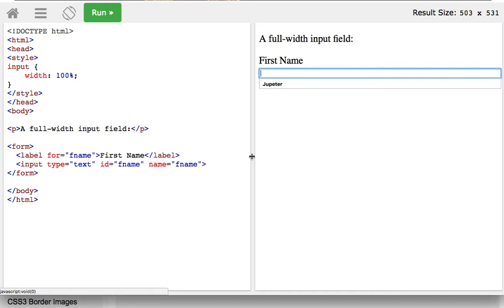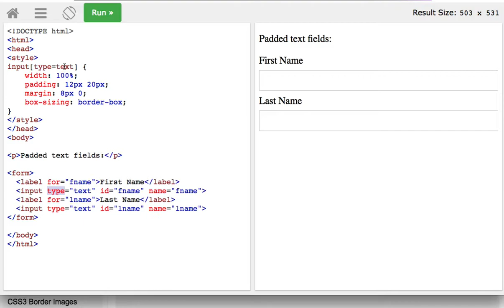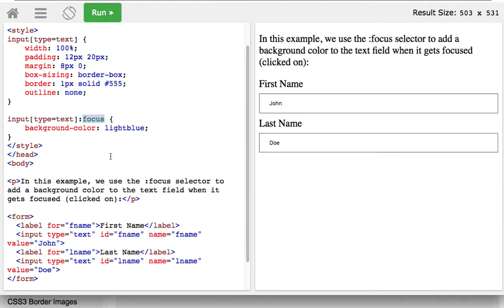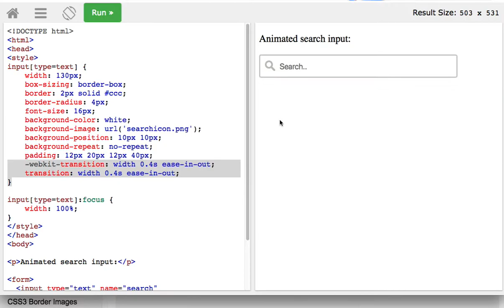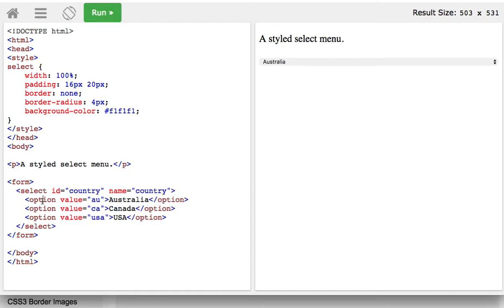CSS 033 Forms